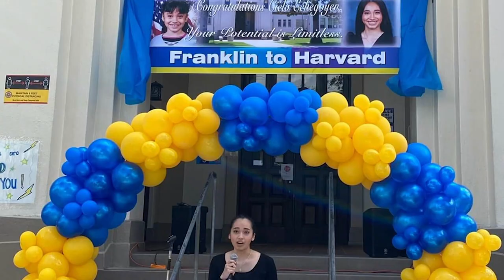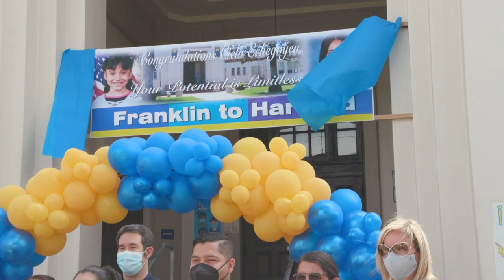From Franklin to Harvard Cielo Echegoyen